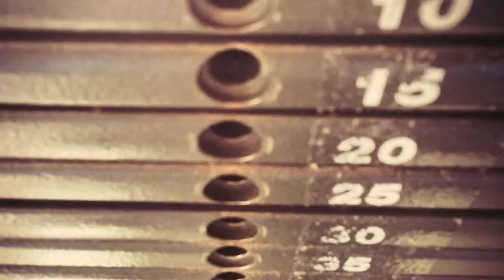Fat2Fit my transformation!!!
In aprox 12 months